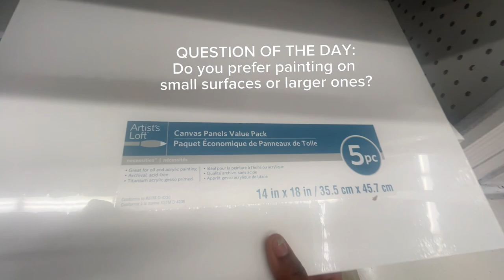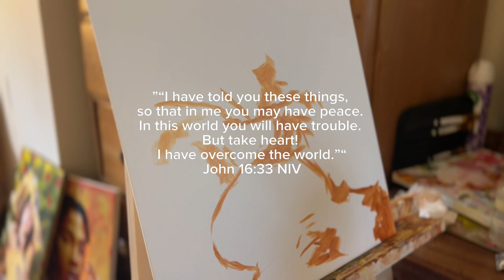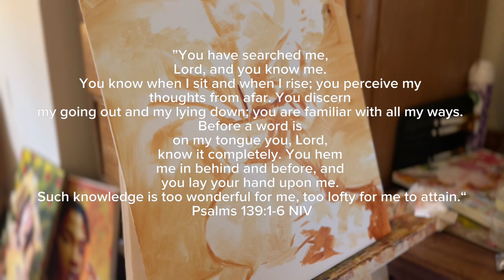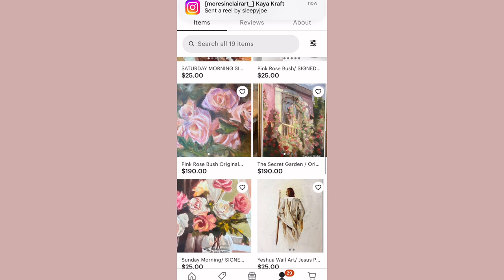Cozy Art Vlog: Escaping Life through Art 🎨 another flower oil painting